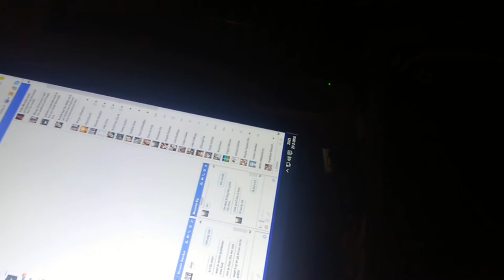paardenbeul zijn stem hoorbaar in dit filmpje: wie is het?MOV 02491